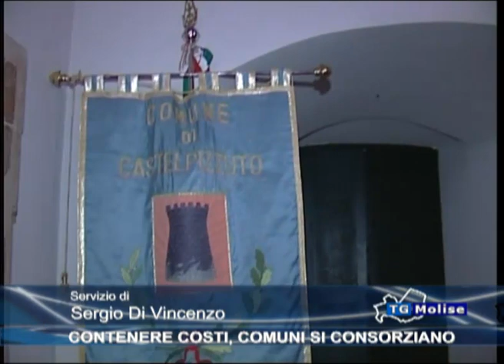Contenere costi, comuni si consorziano